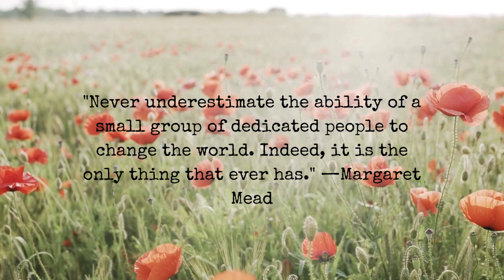Chinese Lesson 89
Teaching you how to read Chinese mandarin from zero using mnemonics and etymology. If you are able to read, you will be able to speak too.